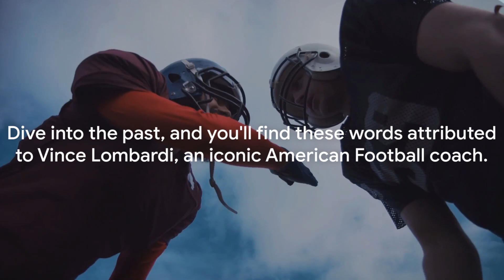The Only Thing That Matters: Winning